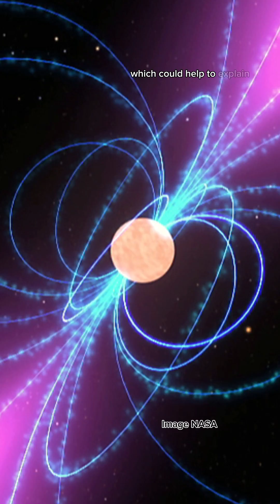Three exciting things happening in physics this week!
Join me as we explore upcoming highlights in the world of astrophysics and particle physics. From a potential breakthrough in gravitational waves linked to pulsars, to a major announcement from the IceCube neutrino observatory, and the imminent launch of ESA's Euclid telescope, we're standing on the precipice of some incredible scientific developments. Share your thoughts and don't miss out on the exciting physics unfolding this week!

ABOUT:  I'm Dr. Clara Nellist, an experienced particle physicist and science communicator, here to guide you through everything from the Higgs Boson to dark matter. With insider knowledge from my years working on the ATLAS experiment at CERN, I aim to ignite your curiosity about the universe's tiniest building blocks.